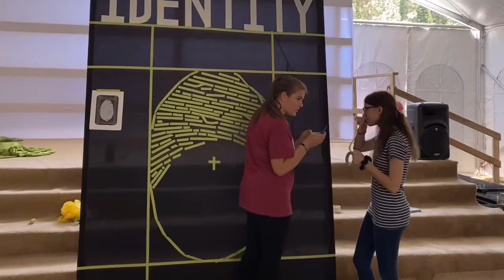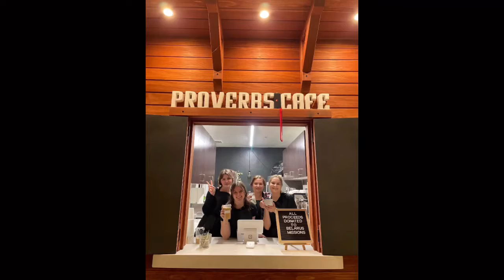SSBC New Years